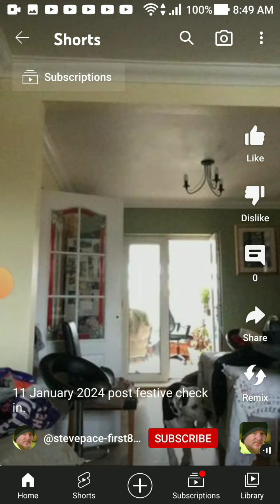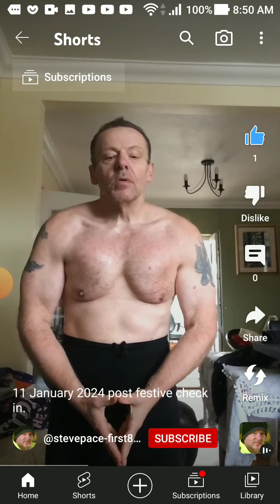Subscriber "Stevepace-first8617" Physique Critique!😂💥👊@stevefirstofmay